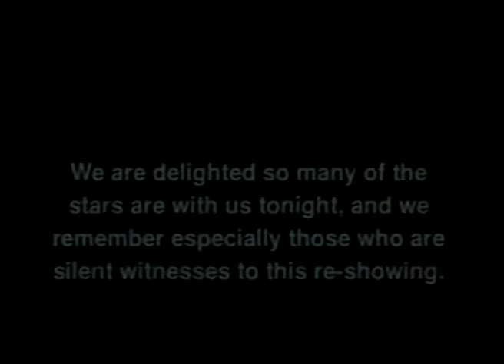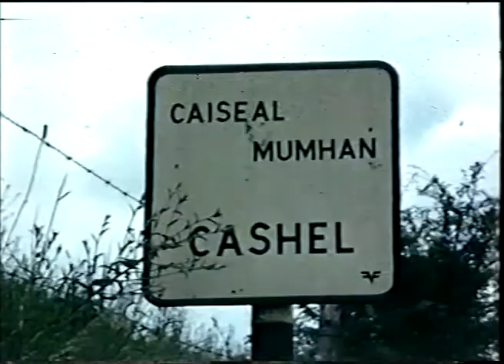THE WITNESS 1960 A Silent Film by The Cashel Dramatic Society